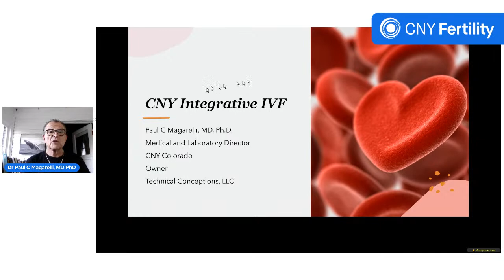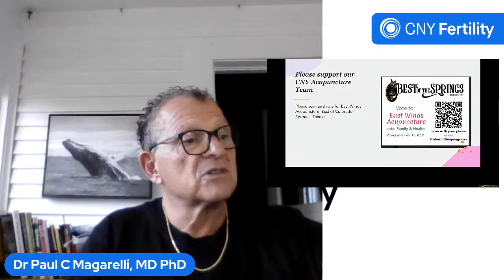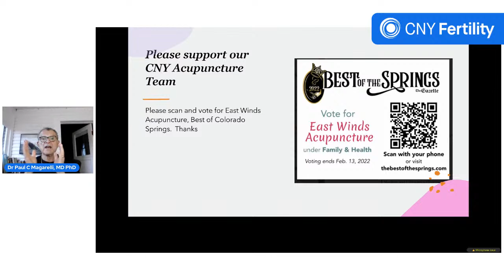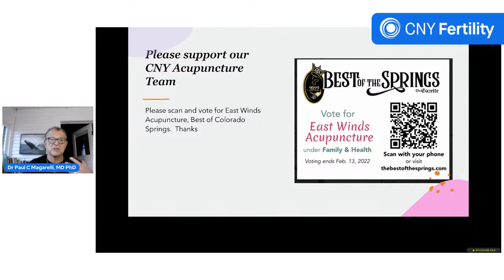CNY Live with Dr Mag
QA and Vote for East Winds Acupuncture  Best of Colorado springs